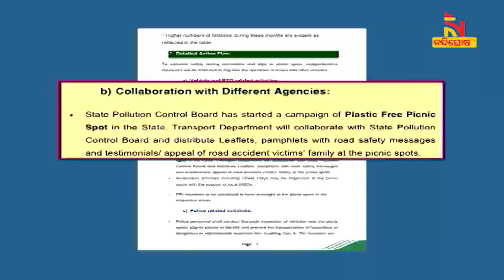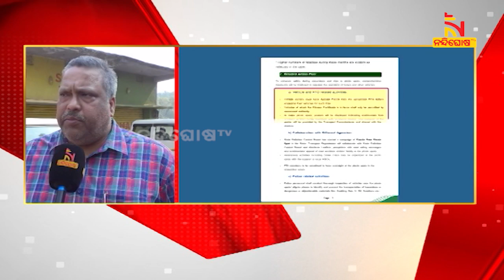ଢେଙ୍କାନାଳରେ ଆଞ୍ଚଳିକ ପରିବହନ ବିଭାଗ ଦ୍ବାରା ଗାଡି ଚେକିଂ ଜୋରଦାର | SOPs For Picnic Rides | Nandighosha TV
ପିକନିକ ପାଇଁ ଏସଓପି ଜାରି କରିଛି ପରିବହନ ବିଭାଗ। ଢେଙ୍କାନାଳରେ ଆଞ୍ଚଳିକ ପରିବହନ ବିଭାଗ ଦ୍ବାରା ଗାଡି ଚେକିଂ ଜୋରଦାର

* DishTV Channel No: 1367
* Airtel Digital TV Channel No: 611
* TATASky Channel No: 1779
* hathw@y Channel No: 731
* Ortel Channel No: 707
* Videocon d2h Channel No: 840
* SITI Channel No: 17 & 458
* GTPL Channel No: 719
* SUN Direct Channel No: 667
* Asianet Channel No: 219